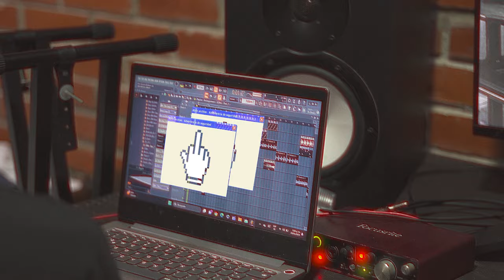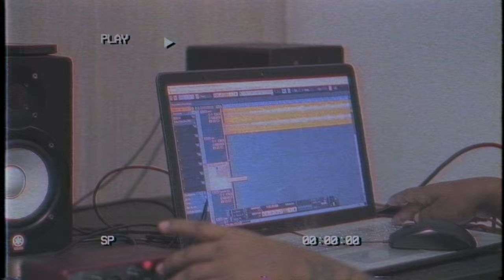AHORA ESTOY ARRIBA - MR BLACK EL PRESIDENTE x LIL SILVIO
Para mi gente buena, los que venimos luchando desde abajo y lo logramos, dile a todos los que te rodean AHORA ESTOY ARRIBA de parte de El Presidente y de Lil Silvio en la casa. @andyalaska